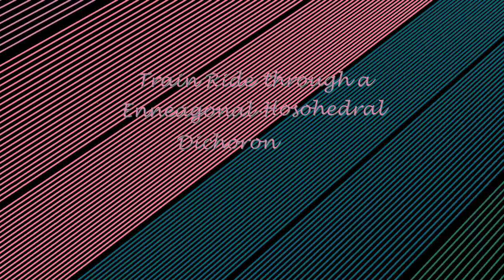Train Ride through a Enneagonal-Hosohedral Dichoron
We travel to the right through the 3-sphere with the meridians of the equatorial 2-Sphere colored in nine different colors.